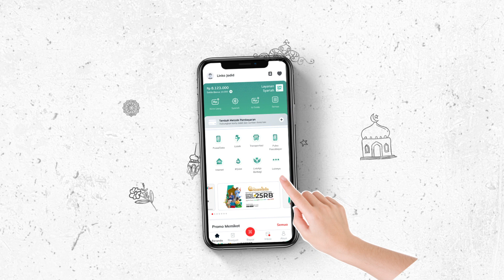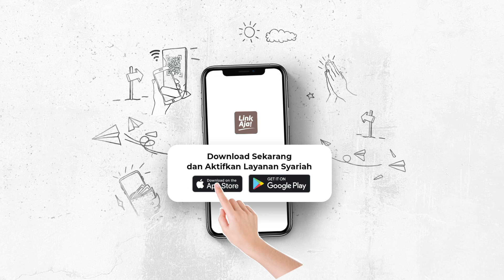Layanan Syariah LinkAja, 1 Tahun memberikan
Melihat 1 tahun yang lalu, 14 April 2020. Layanan Syariah LinkAja satu-satunya e-wallet yang sudah bersertifikasi DSN & MUI.
Sudah sesuai dengan syariat islam, sehingga aman digunakan untuk umat islam untuk bertransaksi.

Telah digunakan dan dipercayai lebih dari 2,5 JT pelanggan dan telah bekerja sama dengan puluhan merchants. Sehingga semakin memudahkan Sahabat Berkah untuk mendukung aktivitas sehari-hari. Mulai dari top up pulsa, bayar tagihan, transportasi, hingga saling berbagi melalui zakat, infak, sodaqah, wakaf (ZISWAF).

Harapannya, bisa menjadi langkah pertama untuk berkah bagi kita semua. InsyaAllah, peringatan 1 tahun ini menjadikan motivasi kami untuk lebih bisa memberikan layanan yang lebih baik lagi, agar kita dapat sama-sama memberikan BerkahUntukSemua , amin